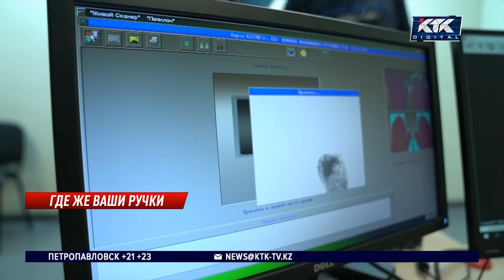Казахстанцев будут штрафовать за отказ сдать отпечатки пальцев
Почти 7 тысяч тенге штрафа ждет казахстанцев за отказ от так называемой обязательной дактилоскопической регистрации. Снимать отпечатки пальцев при получении удостоверений или паспортов начнут уже со следующего года.